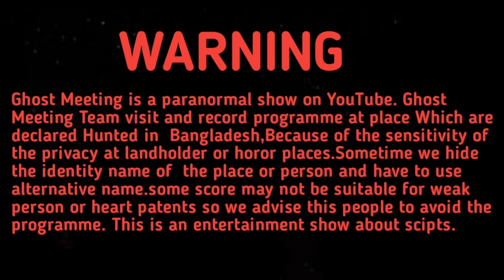🔴Live Most Honted Road At 12 AM || Ghost Meeting